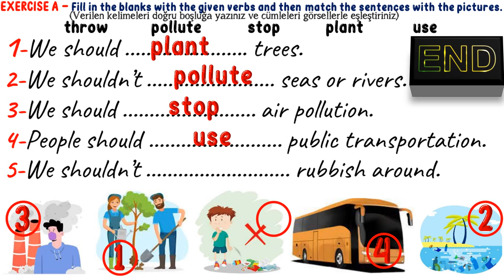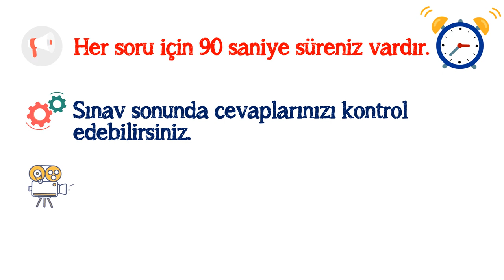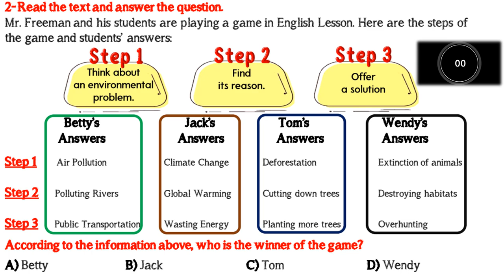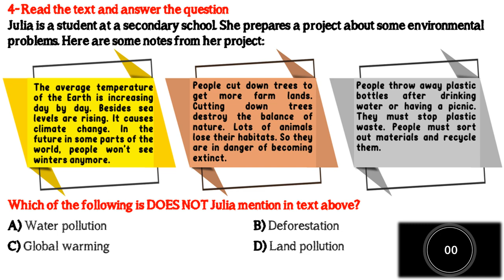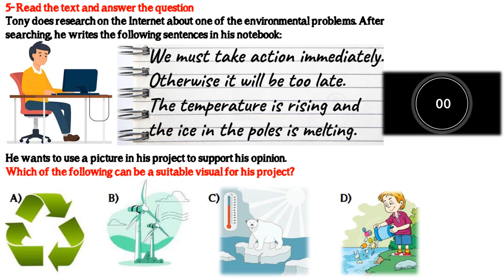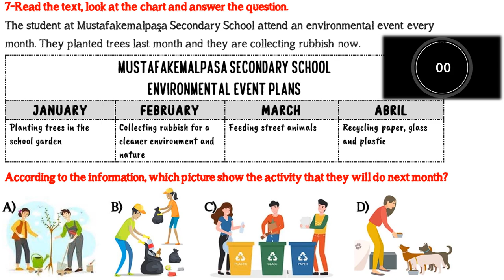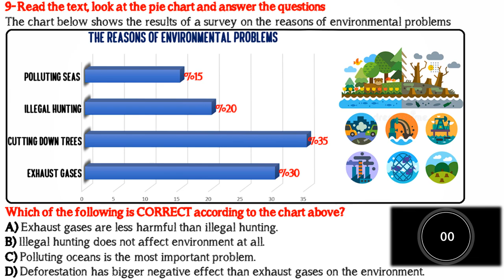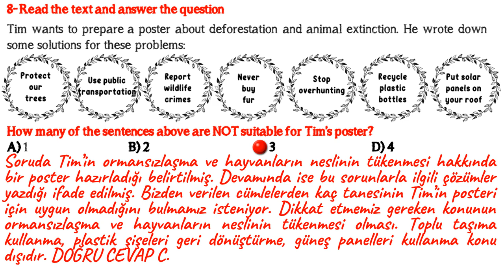7. SINIF İNGİLİZCE DERSİ 9. ÜNİTE ENVIRONMENT - GENEL TEKRAR ALIŞTIRMALARI & DENEME SINAVI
7. SINIF İNGİLİZCE DERSİ 9. ÜNİTE ENVIRONMENT - GENEL TEKRAR ALIŞTIRMALARI & DENEME SINAVI